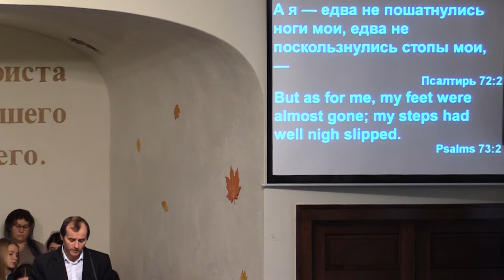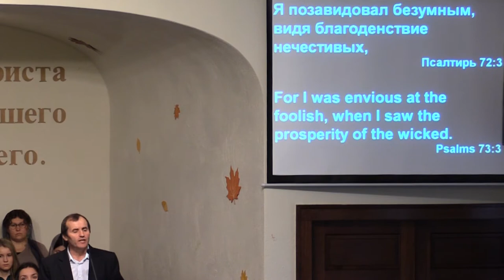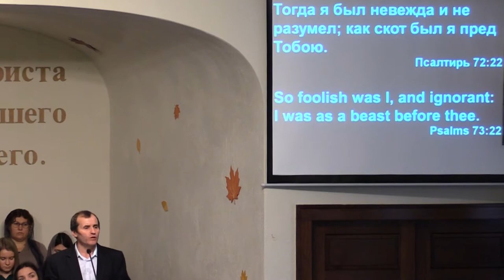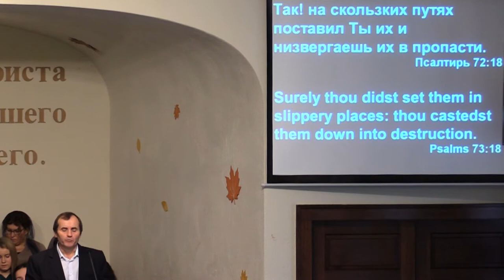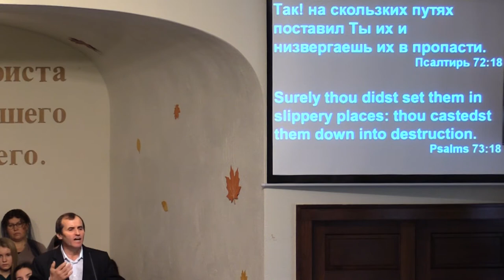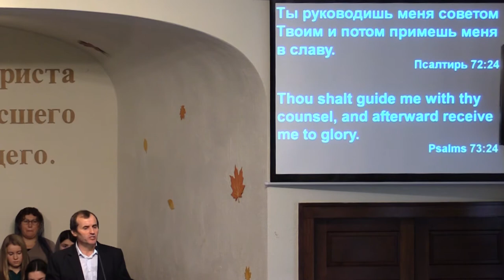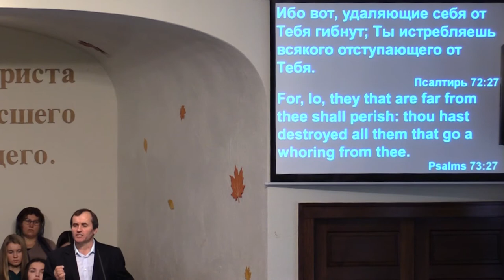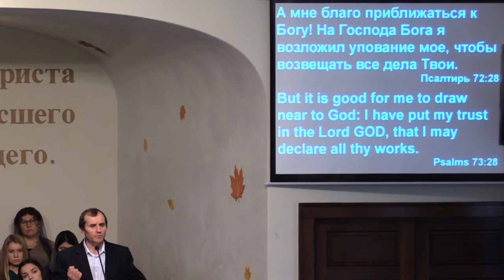Проповедь - Пастор Иван Пилат. Тема: Время в которое мы живем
ПСАЛТИРЬ 72-27 Ибо вот, удаляющие себя от Тебя гибнут; Ты истребляешь всякого отступающего от Тебя.